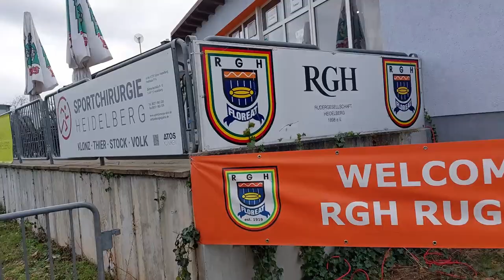No3 | Germany V Spain Rugby | Heidelberg | Meet the players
No3 of 50

Watching an International Rugby match live was on the list. The budget wouldn't stretch to watch England in the 6 nations so we went to see Germany v Spain in Heidelberg. Both countries hold places in our hearts so it didn't feel like we were missing out.

you have to get to 1hr.39 before you see us
or you catch a few highlights above.

If you want to watch the first 2 experiences you can see them here
where I learn Gimp and create my logo
where I visit a museum & a chocolatier in Sindelfingen

Denise & Aidan